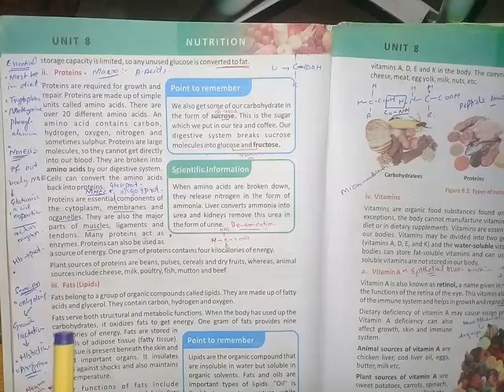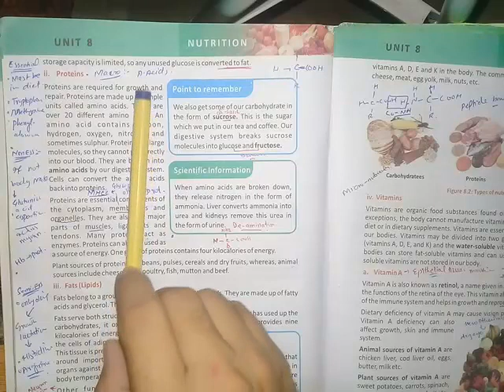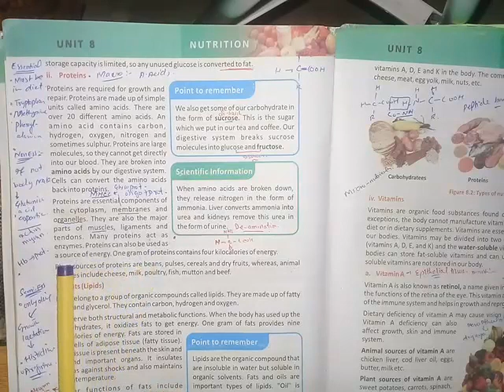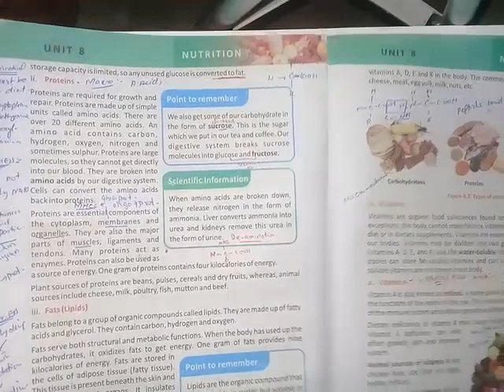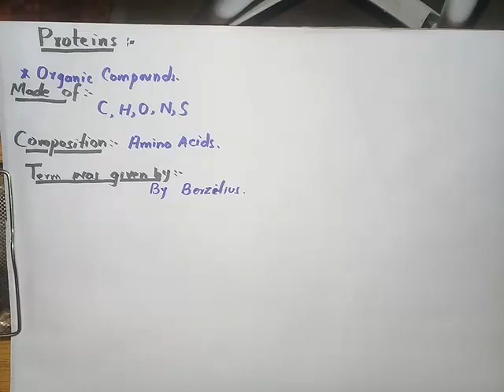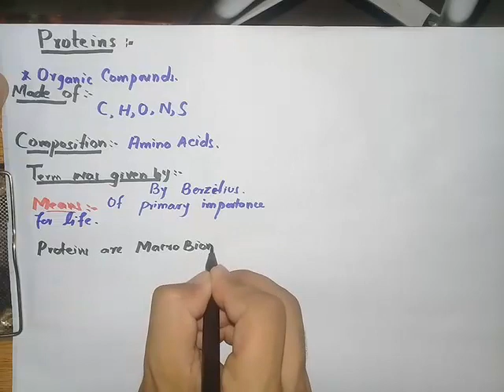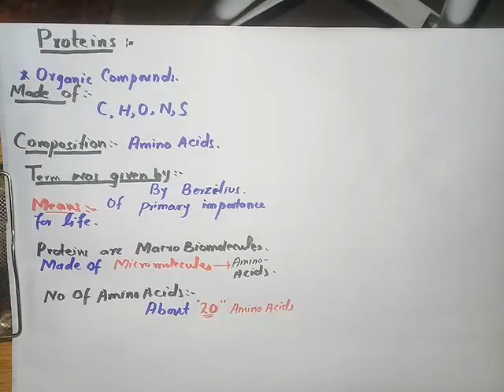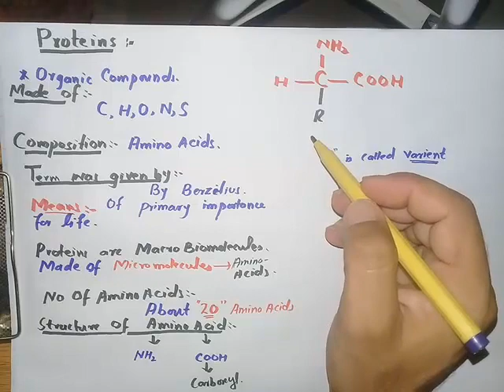Lecture 73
Lesson name:Nutrition
Topic name:Proteins (1)